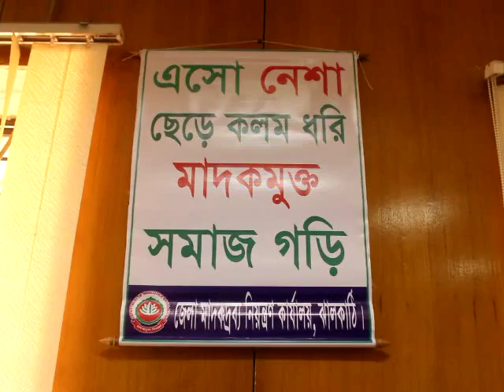sheersha.tv (শীর্ষ টিভি )HD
ঝালকাঠিতে মাদকবিরোধী অভিযান ও প্রচারণা মাস
ঝালকাঠি প্রতিনিধি: ‘উন্নয়নের অঙ্গীকার, মাদকাসক্তি পরিহার’ স্লোগানকে সামনে রেখে ঝালকাঠিতে সোমবার (১৬ জানুয়ারি) মাদকবিরোধী অভিযান ও প্রচারণা মাস শুরু হয়েছে। এ উপলক্ষে জেলা প্রশাসন ও মাদকদ্রব্য নিয়ন্ত্রণ অধিদফতরের উদ্যোগে সকালে শহরে বর্ণাঢ্য র‌্যালি বের করা হয়। ডিসি অফিসের সামনে থেকে র‌্যালি শুরু হয়ে প্রধান সড়কগুলো প্রদক্ষিণের পর একই স্থানে গিয়ে শেষ হয়। জেলা প্রশাসক (যুগ্মসচিব) মোঃ মিজানুল হক চৌধুরী র‌্যালিতে নেতৃত্ব দেন। পুলিশ সুপার মোঃ জোবায়েদুর রহমান, সরকারি কর্মকর্তা, গণমাধ্যমকর্মী, শিক্ষক, ছাত্রছাত্রীসহ বিশিষ্ট ব্যক্তিরা এতে অংশ নেন। জেলা প্রশাসক সম্মেলন কক্ষে পরে অনুষ্ঠিত হয় আলোচনা সভা। অতিরিক্ত জেলা ম্যাজিস্ট্রেট মোঃ মানিকহার রহমানের সভাপতিত্বে এনএসআই’র উপপরিচালক মোঃ আবদুল কাদের, জেলা তথ্য অফিসার মোঃ রিয়াদুল হোসেন, মাদকদ্রব্য নিয়ন্ত্রণ অধিদফতরের সহকারী পরিচালক মোঃ শাহজাহান ও সূর্যালোক নিউজ সম্পাদক হেমায়েত উদ্দিন হিমু বক্তৃতা করেন। সভায় মাদকের করাল গ্রাস থেকে বর্তমান প্রজন্মকে রক্ষায় সবাইকে এগিয়ে আসার আহ্বান জানানো হয়।একই স্থানে মাদকবিরোধী স্বাক্ষর সংগ্রহ অভিযান উদ্বোধন করা হয়। এছাড়া মাদবিরোধী প্রচারণা উপলক্ষে জেলা ও উপজেলায় বিভিন্ন কার্যক্রম গ্রহণ করা হয়েছে।